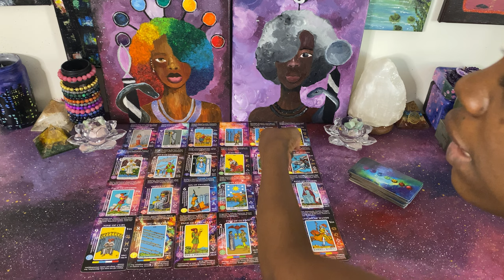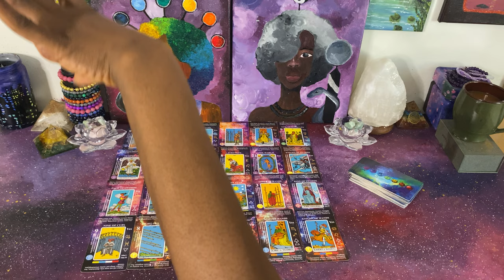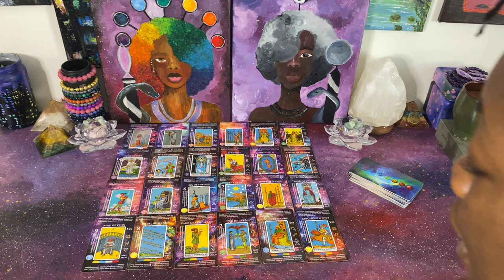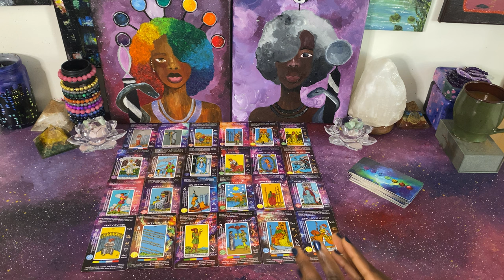This Queen of Wands has been in a one sided competition with You for your Ace of Pentacles, You Won